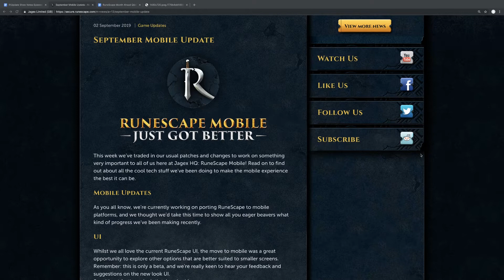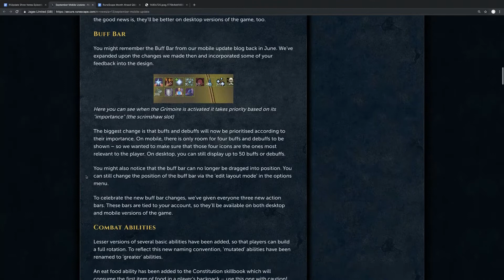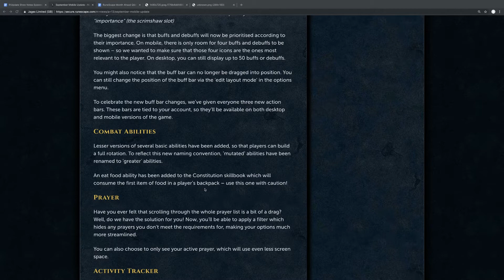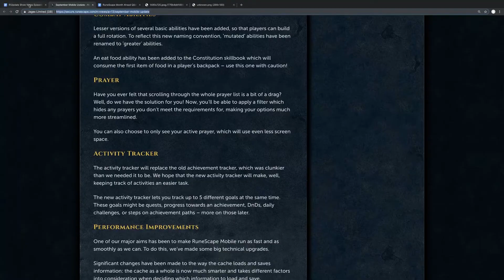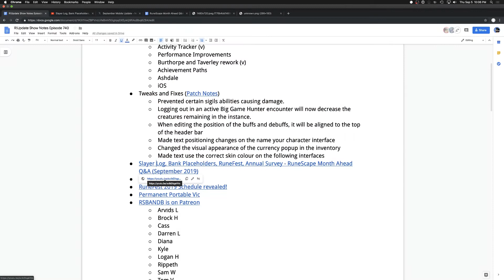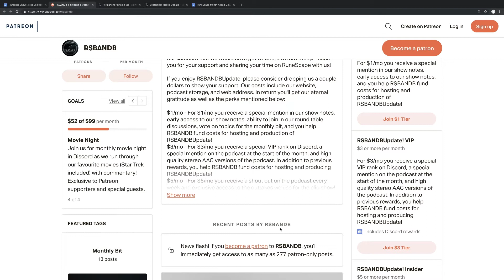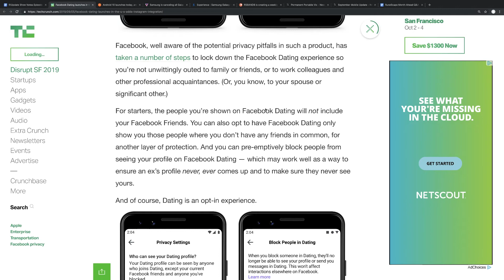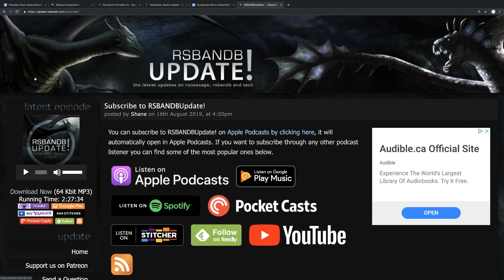RSBANDBUpdate! 740 – Androids and Authoritarians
Earth joins us to give his perspective on the new September Mobile Update and answer if mobile has truly gotten better. Also witness a dissection of the live stream where we ask big questions on the future of RuneScape vs. Old School.